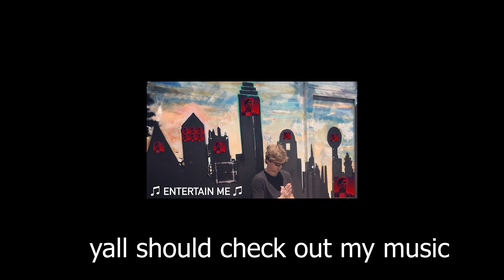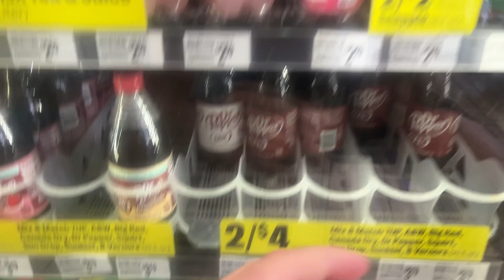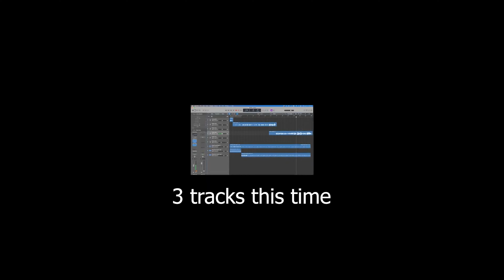Coolest walk ever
If you're reading this description then YOU are friends with Matt.